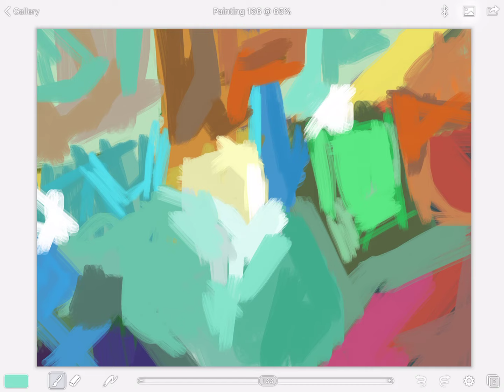【Liveペインティング】No.に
★この動画ではLive abstract painting digital（デジタルの抽象画ライブペインティング）をやっています。

色ぬりしてきて、もう20年近くなるけれど、文字なんて子供の頃からやってきて、今でも毎日やってんです。

文字も、色ぬりも、何だってこんなお金にもならないようなことに必死になってるのさ。

誰に見せても、ピンときてないでしょう？

 文字を書いていると、いつになったら良い字が書けるんかなー？と思うのしきり。

色ぬりも、もうちょっと頑張っていこう。

文字は、やっぱり王羲之や小野道風のように、光り輝く文字を書けるように、いつかはなりたいもんです。

色ぬりは、たとえば空気のように無ければ困るし、日に一度は見たくなる。と言って見てもピンとこないような、ものを目指したい。

★お店で映像流したい！イベントで使いたい！など、ライブペインティング映像制作依頼、承ります！
お見積り、お問合せはこちらから。

★apple Ipadのお絵描きソフト（Brushes redux)を使って描いています。

★ある日の美術（僕が運営しているブログです）

★使っている曲について